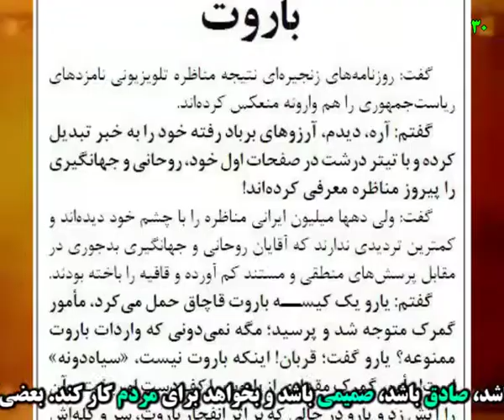طنز حسین شریعتمداری نسبت به مناظره اول ریاست جمهوری 96